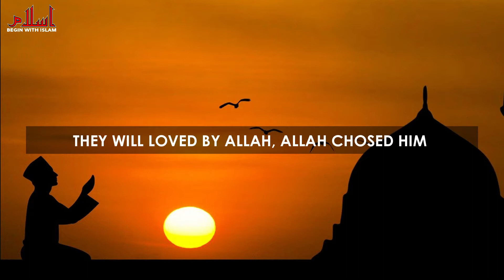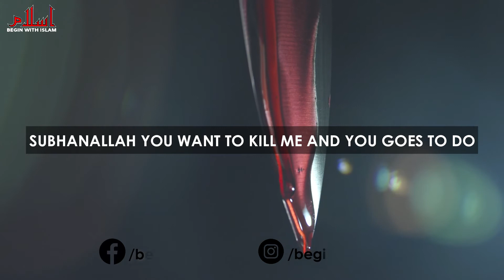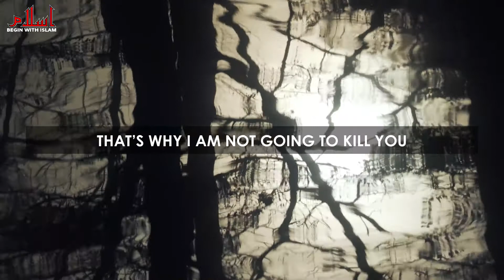LOOK AT WHAT KABEEL DID? | MUFTI MENK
Begin With Islam,
FOLLOW US WITH A NEWS LATEST VIDEOS AND IMAGES. )

I am really glad to have such an awesome community on my channel. It motivates us to continue creating and uploading content! So thank you!

Latest Video From Begin With Islam.
Start and built a new community with us, and get more knowledge of Islam.

 Jazāk Allāhu Khayran  جَزَاكَ ٱللَّٰهُ خَيْرًا‎,